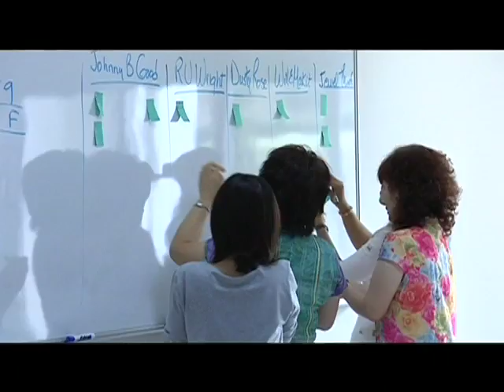Nursing Thailand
The School of Nursing travels to Mission College in Thailand to complete its
first off-campus master's in nursing degree.